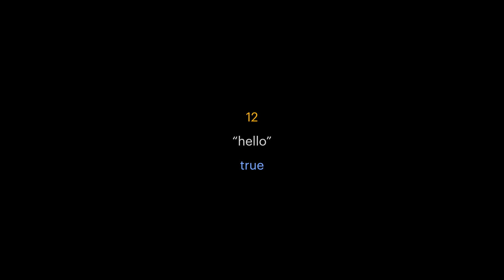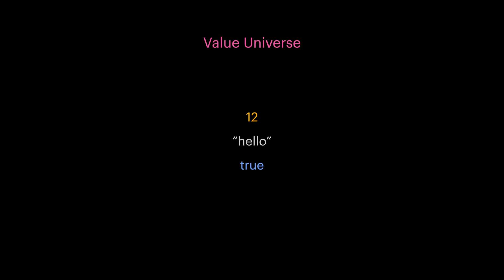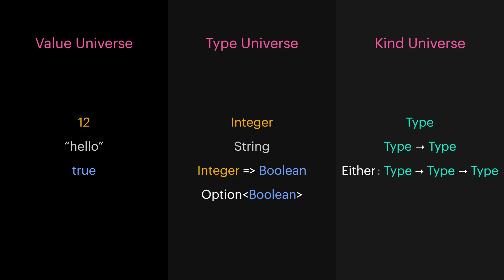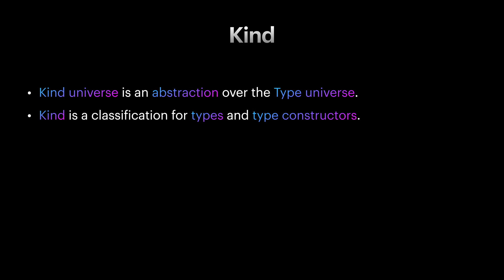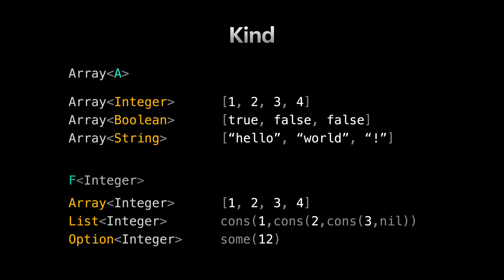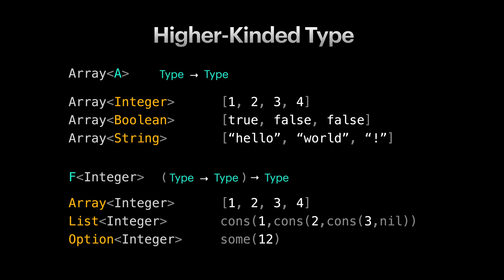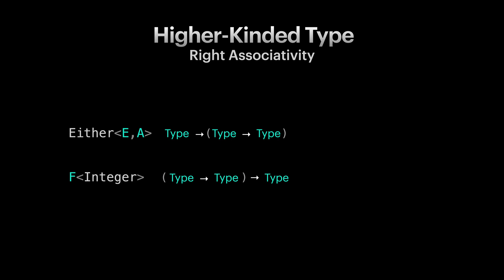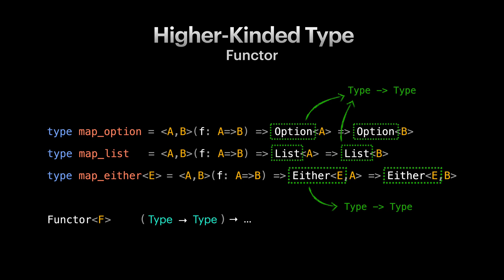Functional Programming - 25: Kind, Higher-Kinded Type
In Functional Programming, Kind is the classification of Types and Type constructors. Higher-kinded type is a type constructor that take other type constructors as parameters.
In this video we will look more closely into these concepts and look at some examples on why and how they are useful for being able to come up with a single model for structures like Functor.

In this Video:
- Type
- Type constructor
- Kind
- Higher-kinded type
- Right Associativity
- Functor
- Type Class